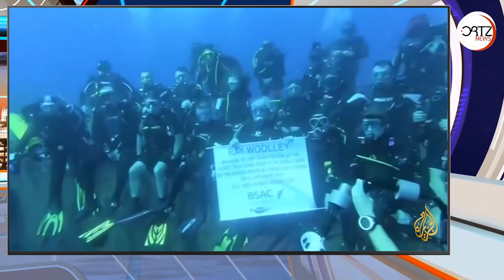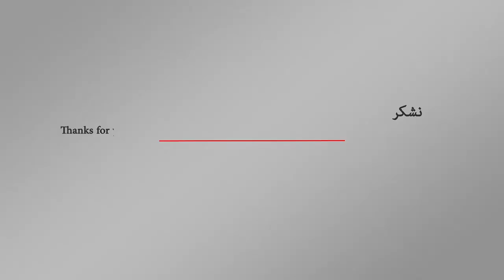مسن بريطاني يحطم رقمه القياسي بالغوص | اورتز نيوز